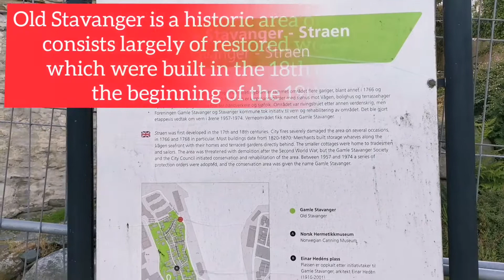Exploring Stavanger City Norway ( Summer escapade 2020 part 2)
Hello guys, join me again on this second video on my summer escapade 2020 as I explore the wonders of Stavanger city in Norway.

Background music
Musician: @iksonmusic